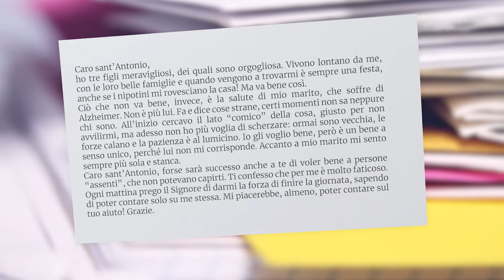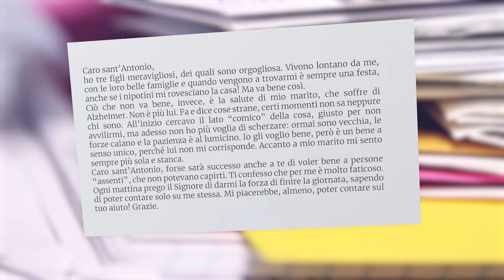27. 𝑪𝒂𝒍𝒆𝒏𝒅𝒂𝒓𝒊𝒐 𝒅𝒆𝒍𝒍'𝑨𝒗𝒗𝒆𝒏𝒕𝒐: 𝒔𝒕𝒐𝒓𝒊𝒆 𝒅𝒊 𝒅𝒐𝒏𝒏𝒆 𝒆 𝒅𝒊 𝒖𝒐𝒎𝒊𝒏𝒊 𝒄𝒐𝒎𝒆 𝒕𝒆 ✨🎄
𝑪𝒂𝒍𝒆𝒏𝒅𝒂𝒓𝒊𝒐 𝒅𝒆𝒍𝒍'𝑨𝒗𝒗𝒆𝒏𝒕𝒐: 𝒔𝒕𝒐𝒓𝒊𝒆 𝒅𝒊 𝒅𝒐𝒏𝒏𝒆 𝒆 𝒅𝒊 𝒖𝒐𝒎𝒊𝒏𝒊 𝒄𝒐𝒎𝒆 𝒕𝒆 ✨🎄
Aiuto mi sento sola! Questa è la richiesta che la nostra amica rivolge a sant'Antonio. Quanti di noi negli ultimi due anni si sono sentiti soli? Spesso chiusi per lunghi periodi nelle nostre case senza poter incontrare i nostri familiari? E quanti di noi hanno perso persone care, senza nemmeno poter dare loro l'ultimo saluto? Affidiamo le nostre preghiere a sant'Antonio, lui che sempre riesce a farci sentire la sua presenza nelle nostre vite